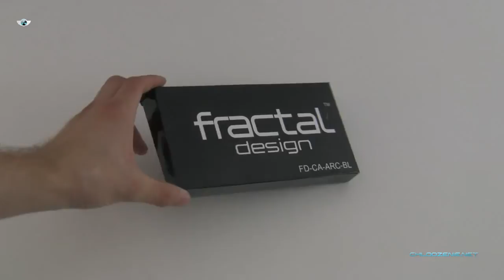Fractal Design Arc Midi Tower - video recenzja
Fractal Design Arc Midi Tower to jedna z ciekawszych obudów, które ostatnio pojawiły się na rynku. Zapraszam na jej video-recenzję.